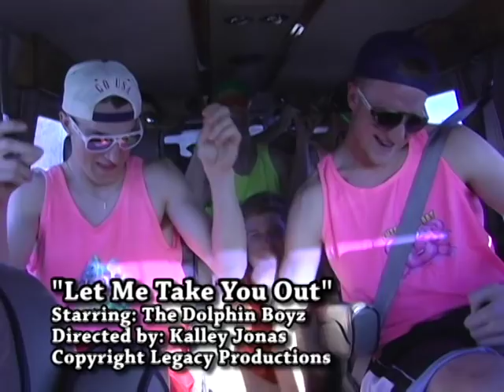Eastview Baseball Music Video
Let Me Take You Out
Starring: Ben Oberfeld, Henry McIsaac, Joe Schlosser, Lucas Anderson, Derek Schiebel, Josh Chatfield, Grant Martinson and Ben Voss
Directed by: Kalley Jonas